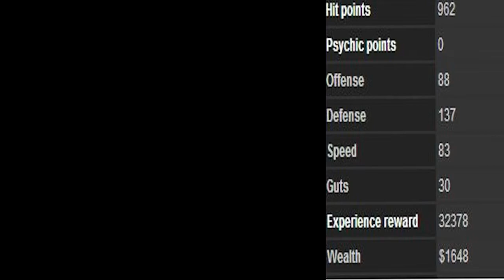Let's Play Earthbound Part 23: Monotoli's Secret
Now that the maid has given us access, we can find the truth behind Monotoli and Sakra's location.